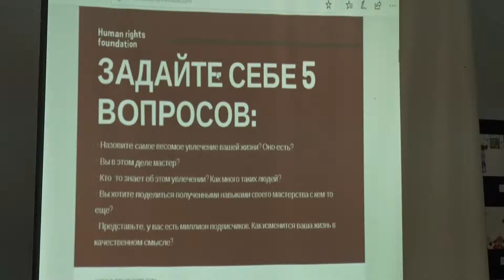Презентація проекту «Голос жінки має силу – 2019»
Мистецтво заради миру. У Дніпровській центральній міській бібліотеці пройшла презентація проекту «Голос жінки має силу – 2019». На ньому розказали про те, як завдяки мистецтву можна змінити життя своєї країни найкраще.